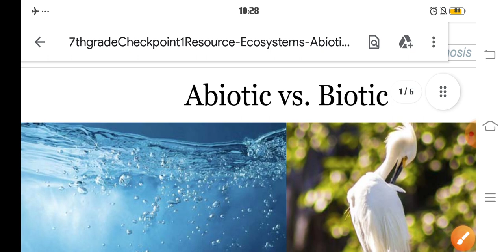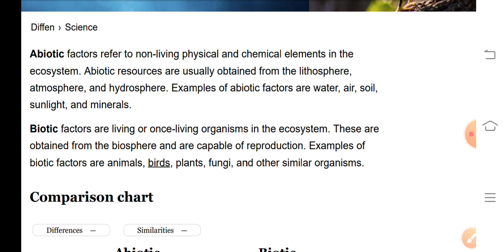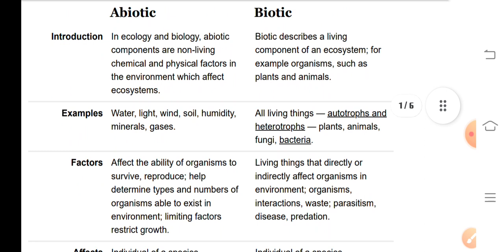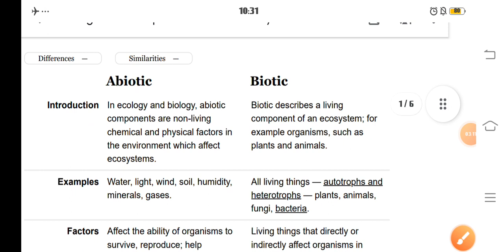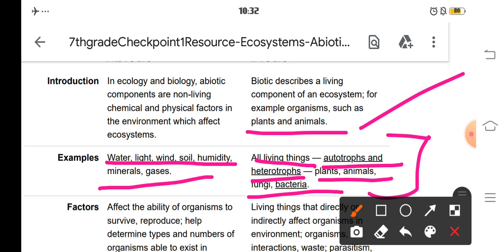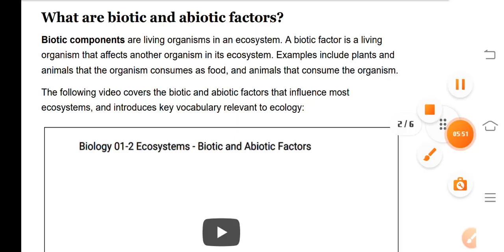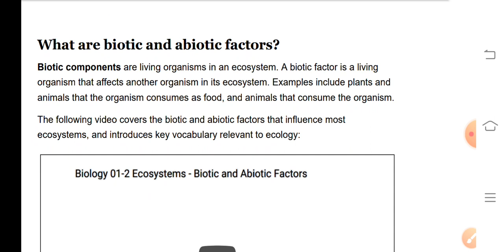Difference Between Biotic and Abiotic || Full Explanation